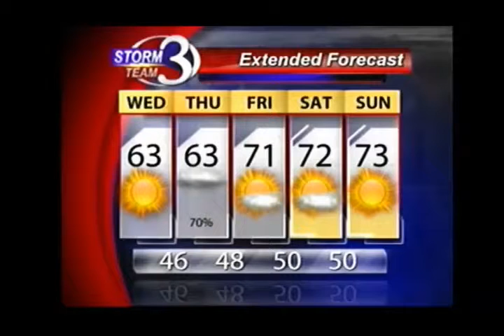One More Beautiful Fall Day